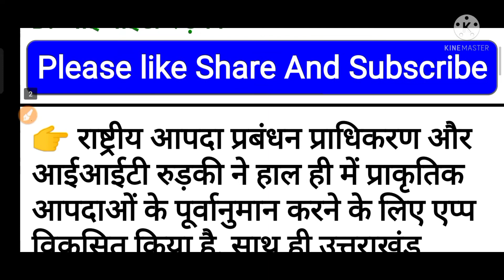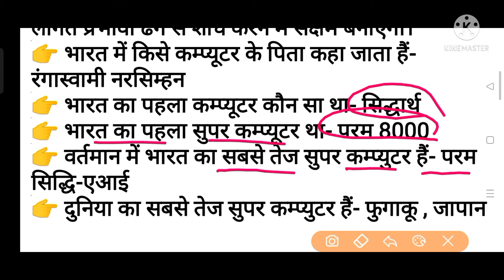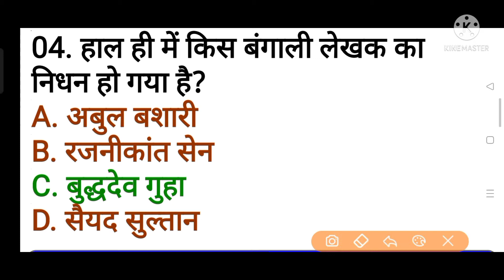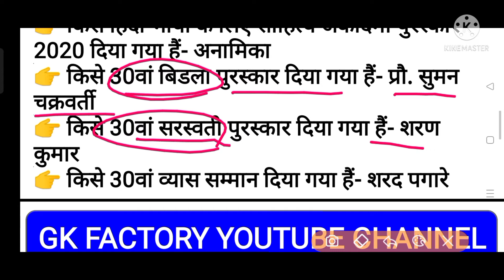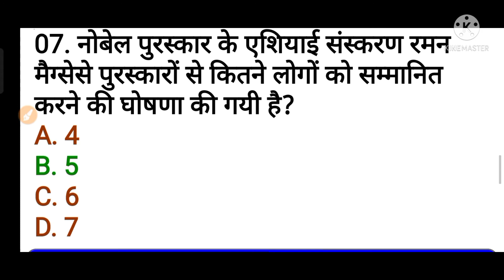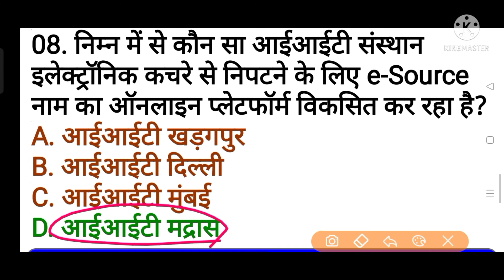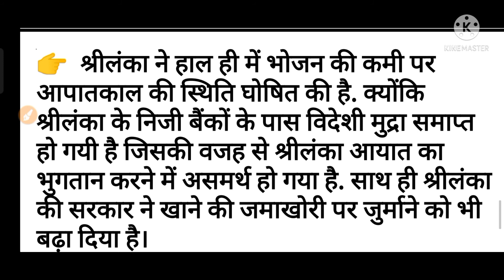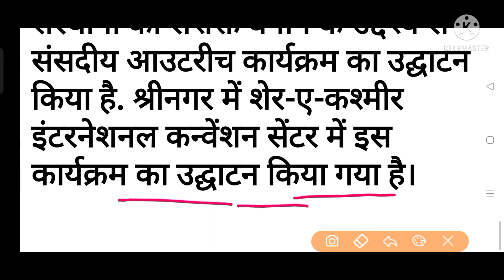02 September 2021 current affairs and static gk for all competitive exam...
02 September 2021 Current Affairs and static gk for all competitive exam...
02September_2021_current_affairs_and_static_gk
general awareness for competitive exam 2021
today current affairs in hindi
today current next exam